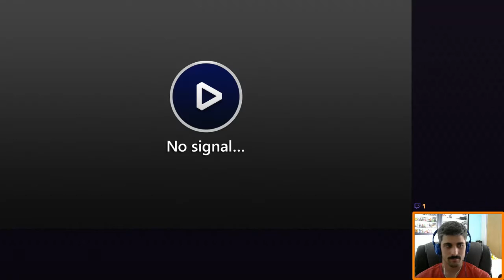Mario Kart 8 Deluxe - Parte 6